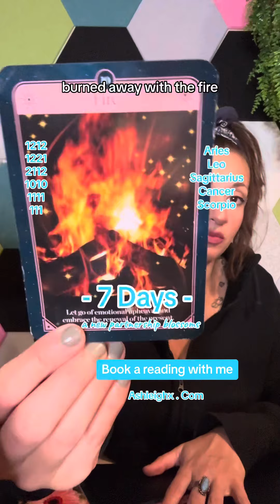🌙 WHAT’S BEEN HIDDEN WILL BE REVEALED! COLLECTIVE LOVE TAROT READING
This video is meant for insightful tarot readings focused on love, relationships, and what’s to come. I provide regular tarot readings that offer guidance, clarity, and inspiration for navigating the complexities of love and life. Whether you're seeking answers about a soulmate connection, your energy in love, or the future of your current relationship, my channel delivers in-depth, intuitive messages that resonate with your journey.

📣 Connect & Stay Updated:
📸 Follow on Instagram: @ashleighnicolemolina for live streams and exclusive offers

Here you'll find printable items such as journals, manifesting exercises, oracle cards, flash cards, and video recorded readings

YOU MAKE YOUR OWN LIFE DECISIONS! Entertainment Purposes Only! Not to be used in place of professional advice whether legal, medical, business or financial.